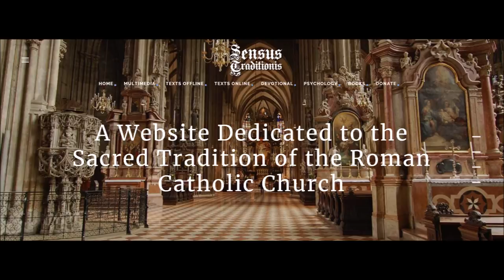What are Wounds? Part 1/2 ~ Fr Ripperger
What are wounds?  How do they effect your life & what can you do about it?
For more sermons & lectures please visit